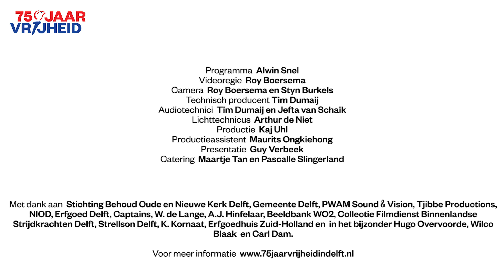Luca Warmer - Ain't Got No / I Got Life [LIVE In Church]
Nina Simone's I Got Life inspires me since I was a little girl. The energy of this song will connect us again. Let's keep the spirit of freedom alive! Freedom for everyone!

Guitar: Paulinho Paes
Saxophone: Dick Ronteltap
Vocal: Luca Warmer

Production: De Burgemeesters
Supported by: Gemeente Delft
Celebration: 75 Jaar Delftse Bevrijding / 75th Year Of Freedom Day
Location: De Nieuwe Kerk Delft / The New Church Delft